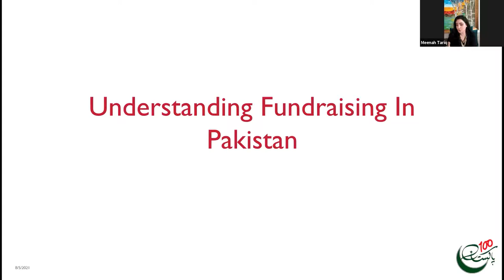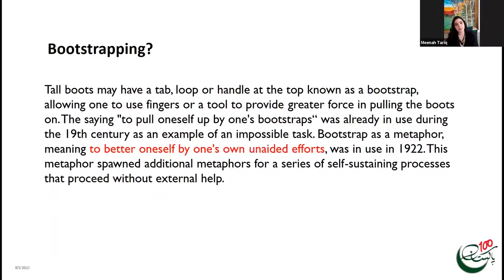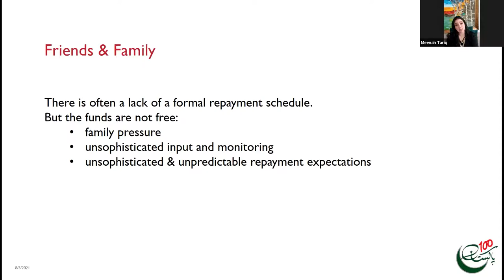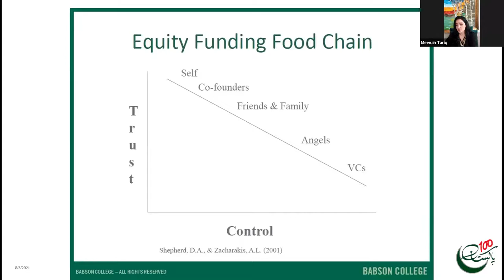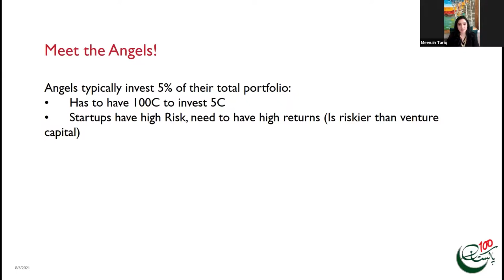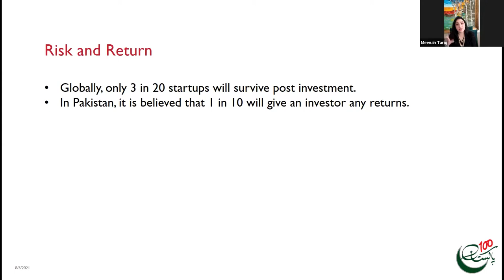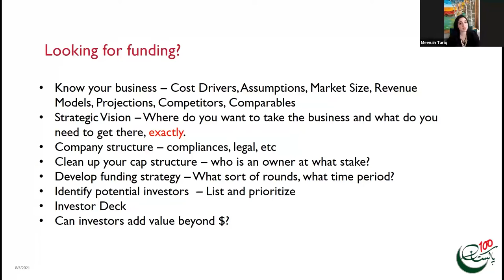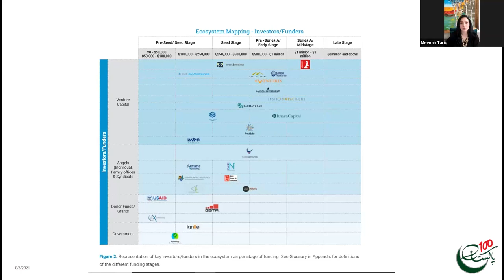Understanding Fundraising in Pakistan by Meenah Tariq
About the speaker:
Ms. Meenah Tariq is a BC ambassador and a Partner at Karavan.vc, a venture capital fund actively investing in high-growth startups across Pakistan. She has invested in eight startups in Pakistan up till now. Before this, she has worked with 100’s startups over the past few years. She has completed her bachelors in Business Administration from FAST Islamabad, she has worked at Ufone in the accounting department for four years. She has an entrepreneurship degree from Babson college After post-graduation she worked as head of the strategy and head of the accelerator then she joined the world bank as a consultant and advisor of entrepreneurship.  She is also helping design the Women Entrepreneurs Financing Initiative (WeFi) at the World Bank - a $3M project for Pakistan looking at access to early-stage finance for women entrepreneurs, the meaning of 'investor readiness' in Pakistan's context, and strengthening the entrepreneurship ecosystem in the country.